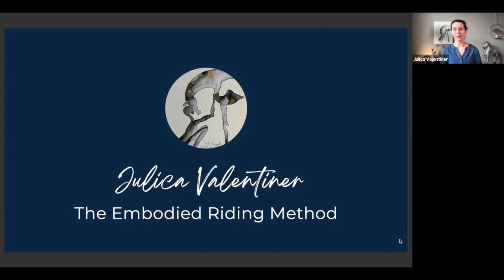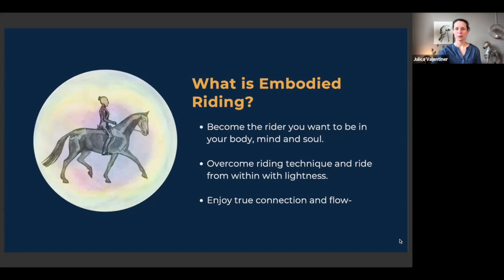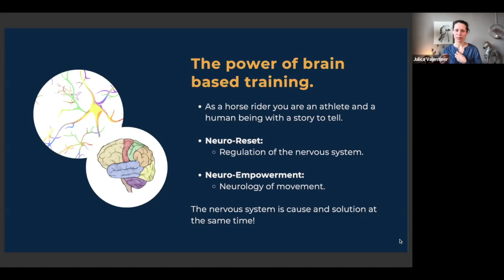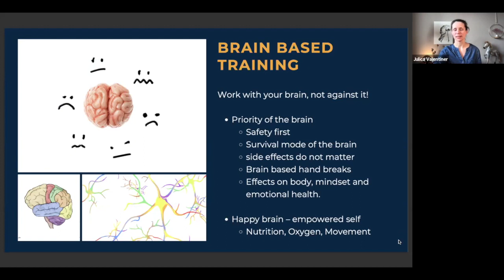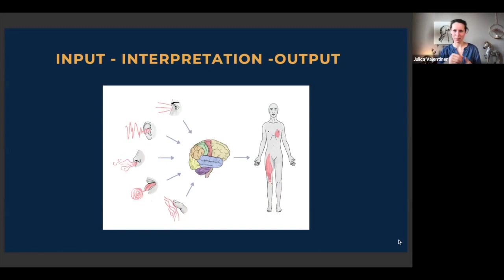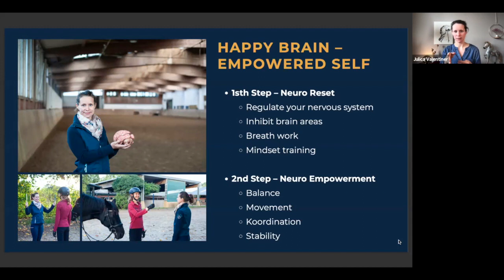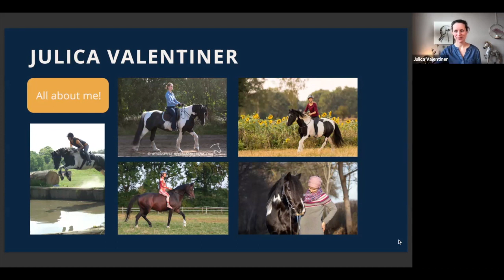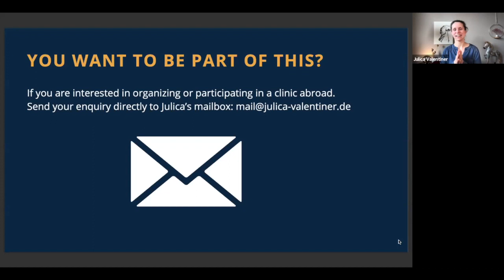The Embodied Riding Method – Julica Valentiner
In this video Julica Valentiner, the founder of the Embodied Riding Method explains:

🐴 What Embodied Riding is.
🐴 Which role the nervous systems plays in horse riding.
🐴 What the brains first priority is and why that is important to horse riders.
🐴 Why it is not enough to train output based.
🐴 What you need to do for an Neuro-Reset and a Neuro-Empowerment

🌎 Julica is based in Germany, but travels worldwide and has students in Australia, Canada, Ireland and other European Countries.